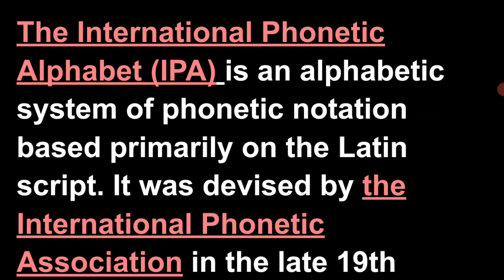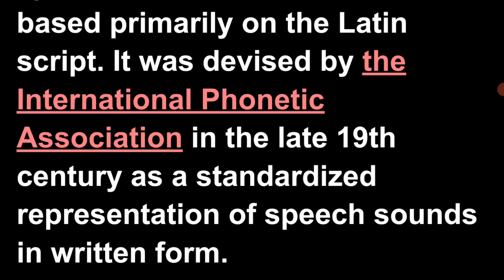What is IPA?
full form of IPA